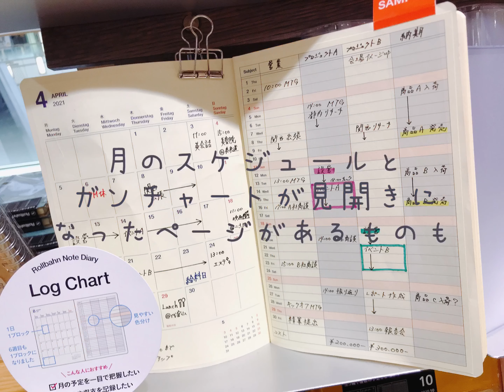【中学入試まで114日】スケジュール帳を受験前に買いかえる(中学受験小6／10月）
中学入試まで気持ちを新たに新しいスケジュール帳を少し早めに買いました。購入したのは、ロールバーンの手帳です。
決め手はガンチャートがあるので親と子どものスケジュールを俯瞰して確認しやすいこと。詳しく紹介します。
▼手帳については詳しくはこちら